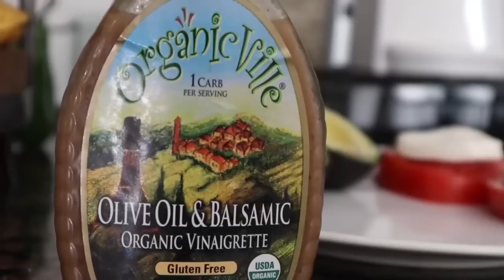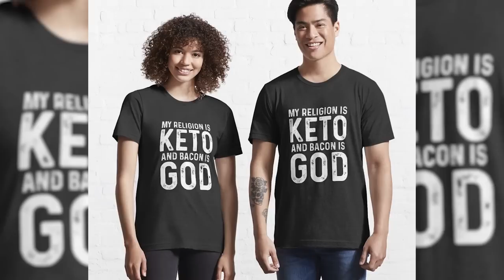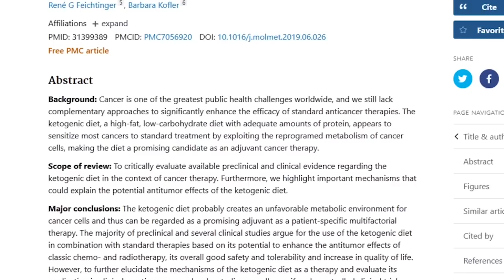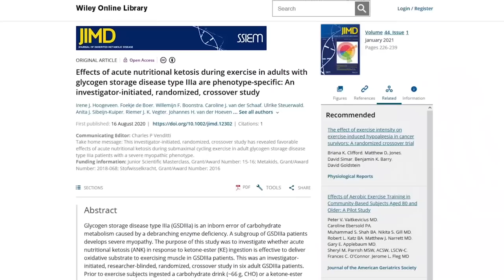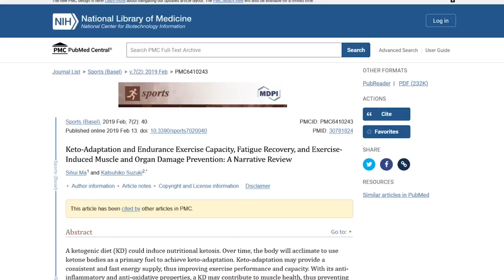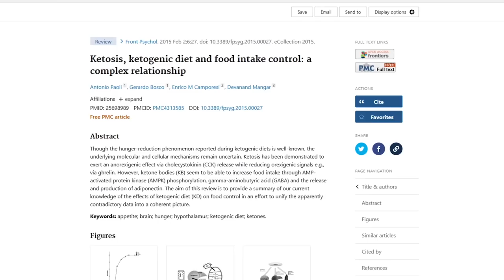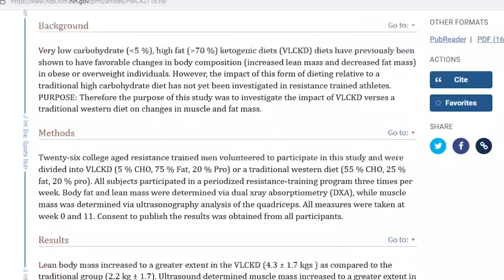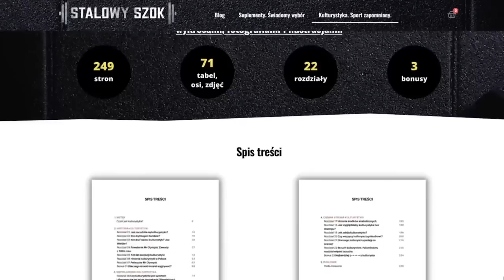Jak WYSUSZY CIĘ Dieta KETO?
O diecie ketogenicznej słyszał w tym momencie praktycznie każdy. W swoich założeniach opiera się na dostarczaniu jak najmniejszej ilości kalorii z węglowodanów. Wokół diety ketogenicznej narosło także wiele mitów. W materiale odpowiadam na pytanie na ile faktycznie możesz liczyć stosując dietę keto.

♦Pomoc w tworzeniu scenariusza►Karol S